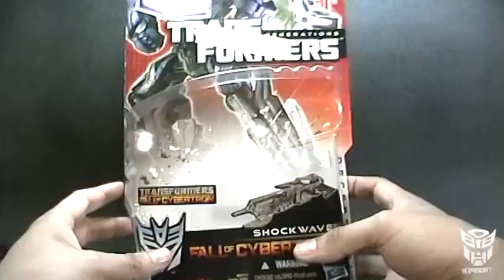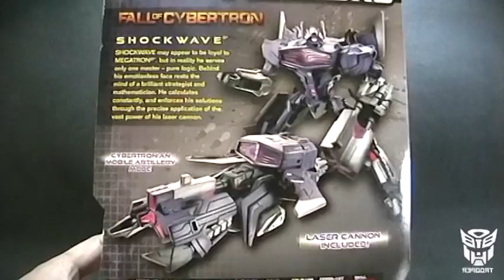Shockwave de Transformers Generations Fall of Cybertron FOC revisión / review en español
Shockwave clase deluxe, de la linea Transformers Generations Fall of Cybertron. Un personaje iconico, una figura que deja deseando más. A pesar de ello, no deja de ser atractiva, además de que irá muy bien con los demás Decepticons de la línea.

Intro
Title: Demon Eyes
Album: Fuego in Ciudad Juarez
Artist: El Paso Killers
Creative Commons 3.0

Review
Title: Willian Diesel - Shake it Babe
Artista: # Psytrance Brazil #
Álbum: Psytranceproducts Vol.02